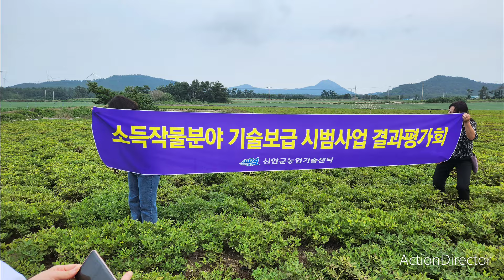신안땅콩 기계화 수확 시작.."땅콩 전용 생분해성 멀칭비닐 사용, 기계 수확 실현" 신안땅콩 기계 수확 및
신안땅콩 기계화 수확 시작.."땅콩 전용 생분해성 멀칭비닐 사용, 기계 수확 실현"

신안군(군수 박우량)은 고소하고 담백한 맛이 일품인 자은도 신안땅콩이 기계화 수확을 시작한다고 밝혔다.

땅콩 수확 농가들은 친환경농업을 실현하고, 고령화에 따른 농작업 간소화를 위해 생분해성 멀칭비닐을 전면적으로 사용하고 있어 수확 전·후 비닐 제거에 대한 부담도 적고, 땅콩 수확기가 지나간 자리에는 온전한 비닐을 찾아보기 어려울 정도의 생분해성 비닐 분해 정도에 만족감을 나타내고 있다.

또한, 올해 땅콩 기계화를 위한 시범사업을 추진하여 농가들을 대상으로 수확기와 탈곡기 시연을 했으며, 손으로 수확하고 일일이 꼬투리에서 줄기를 제거하던 기존 방식에 비해 수확기를 이용하면 하루 1ha 정도, 탈곡기는 최소 인원 3명으로 1.3ha 작업이 가능하게 되어 큰 호응을 얻었다.

박우량 신안군수는 “땅콩 수확 중의 손실을 줄이고, 기계 보급을 확대해야 하는 과제가 남아있지만, 신안땅콩 기계화 재배를 위해 앞장서 농촌 일손 부족 해결과 소득 증대를 위해 지속해서 노력할 것”이라고 밝혔다.

자료제공: 농업기술센터 기술보급과 작물환경팀(240-4141)